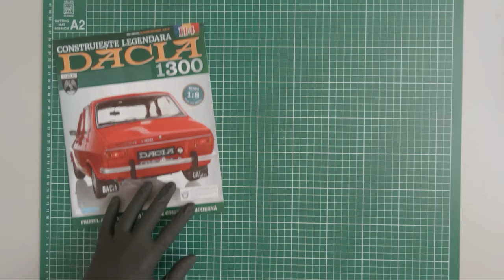Building the Dacia 1300 scale model (part 35)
It was recommended to change the oil, remove the spark plugs and through their holes, inject a small amount of oil in the cylinder heads, and then rotate the camshaft to lubricate the cylinder wall.